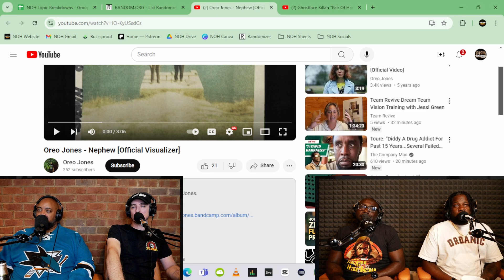Oreo Jones - "Nephew" | New Old Heads Reaction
For our series of music reactions, we listened and watched the new Oreo Jones "Nephew" song and video.

This reaction was taken from the two-hour uncut version of our live stream for episode 405.